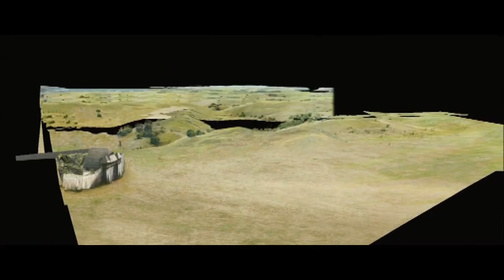CGI VFX Making Of : "Astérix et Obélix" by - Mikros Image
Discover this cool Making-Of of the french movie "Astérix et Obélix au service de sa majesté".  A great example of the great compositing and post-production work being completed by our friends over at Mikros Image.

Crédits
 Réalisateur : Laurent Tirard
 Production : Fidélité Films

Equipe Mikros image Montréal
 Directeur du studio : Pascal Laurent
 Directrice du développement : Julie Barrette
 Coordination technique : Benoît Gille
 Assistant coordination technique : Thomas Lhomme - Sorel
 Chef comptable : Lorette Torelli
 Assistante comptable : Monique Torelli
 Conseillère aux ressources humaines : Nathalie Joyal
 Productrice VFX : Roxane Fechner
 Directrice de production VFX : Alexandra Gunter
 Coordonnateur VFX : Simon Descamps & Marie Dussart
 Assistante de production VFX : Elodie Pollet
 Stagiaire de production VFX : William Vagnon
 Superviseur 3D : Laurent Taillefer
 Superviseur VFX : Guillaume Terrien
 Pipeline CG : Carine Touraille
 Animateur Lead : Philippe Zerounian
 Animateur : Martin Ferland, Marco Foglia, Adrian Leblanc
 Préparation Animation : Emile Ghorayeb
 Riggeur : Eric Maltais
 Asset 3D Lead : Robert Rioux
 Artiste Modeling : Margarita Meza, John Silander, Guillaume Champagne
 Artiste Modeling/texture : Biagio Figliuzzi
 Artiste Texture : Irène Smirnova
 Artiste Crowd : René Stakenborg, Thibaut Breton
 Artiste FX Lead : Todd Fulford
 Artiste FX : Brent Forrest, Anthony Fristot, Robert Rioux
 Artiste Lighting Lead : Irène Smirnova
 Artiste Lighting : Ohkba Amaziane - Hassani, François Bordez, Sanjay Chand, Biagio Figliuzzi
 Artiste Tracking/Layout Lead : Loick Beguel, Pierre Bonnette, Emilien Breuillier, Jonathan Cyr
 Compositeur Lead : Patrick Bergeron, Alex Jadfard, Philippe Thibaut, Armando Velazquez-Franco
 Compositeur : Valérie André, François Bordez, Michaël Beaulac, Michaël Beaulac, Jonathan Carré, Jayson Castro, Daniel Coupal, Philippe Désiront, Patrick Dion, Danny Duchesneau, Vincent Dudouet, Vivien Ebran, Andréa Espinal, Jean-Sebastien Fortin, Nicolas Houle, Louis Laflamme-Fillion, Michael Nikitin, Sébastien Proulx, Paul Saint-Hilaire, William Tayssier, Eric Tétreault, Antoine Wibaut
 Matte Painting Lead : Alexandre Rouil, Véronique Zylberfain
 Matte Painting Artiste : Maryline Fleury, Justine Gasquet, Philippe Langlois, Alan Sonneman, Frédéric Saint-Arnaud, Mathieu Raynault
 Artiste 3D : Sylvain Theroux, Stéphanie Morin
 Render Wrangler : Romain Viala